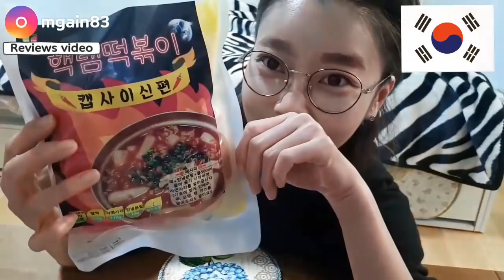핵템떡볶이 (캡사이신 떡볶이)review Second video